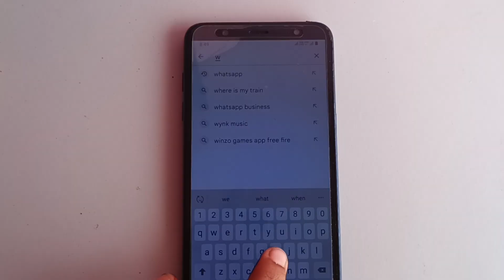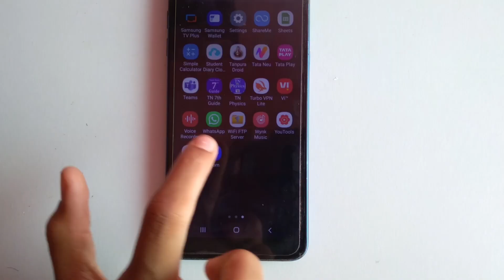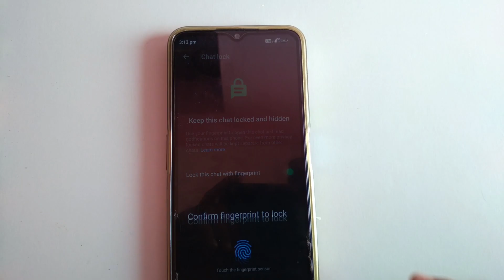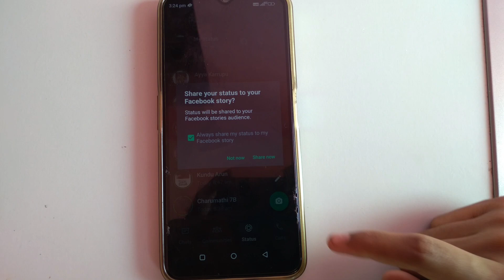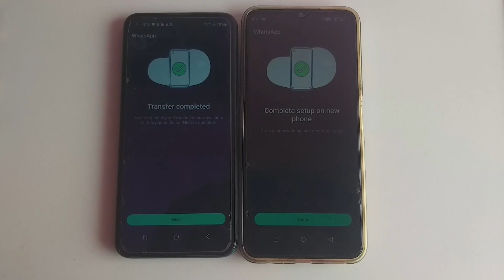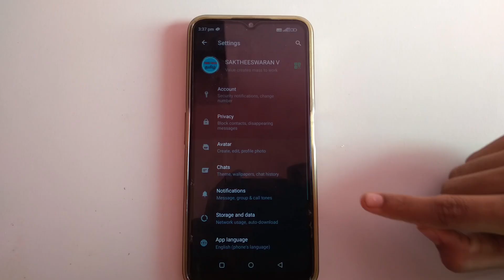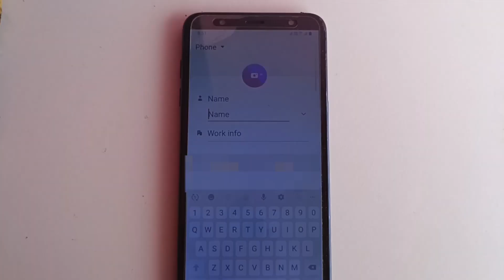Top 10 வெறித்தனமான WhatsApp📱💬 new updates || WhatsApp updates in Tamil || WhatsApp new features 2023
Video Chapters

00:00 Intro
00:41 Update WhatsApp and join beta
01.18 WhatsApp new interface
01:53 Lock WhatsApp chats
02:32 Edit text messages
03:08 Share status to Facebook story
03:56 Transfer chats without backup
04:24 Keep Disappearing messages
04:46 Silence unknown numbers
05:15 search option in settings
05.29 Chat without Saving number
06:28 Conclusion